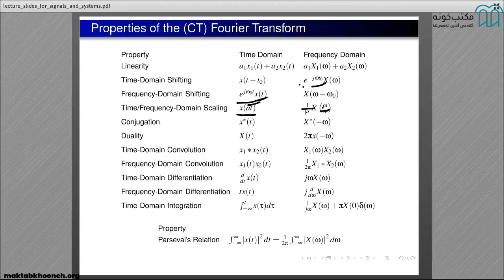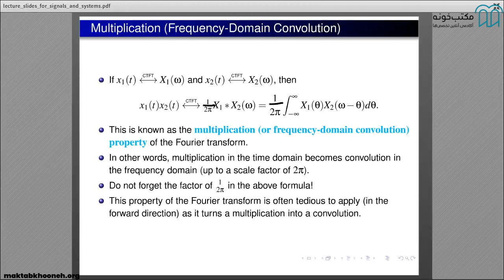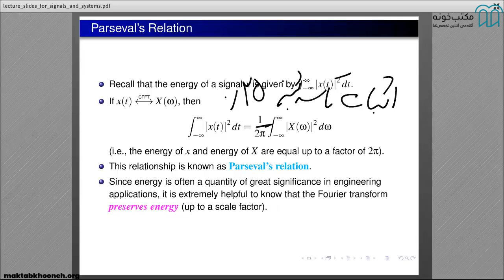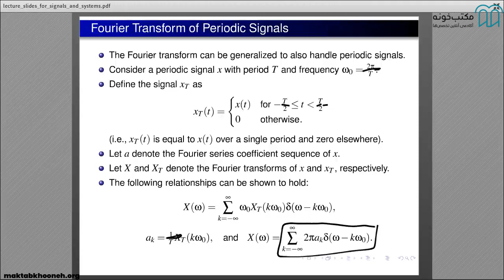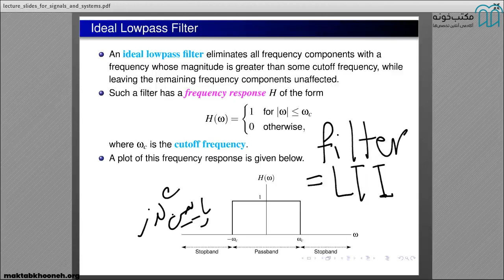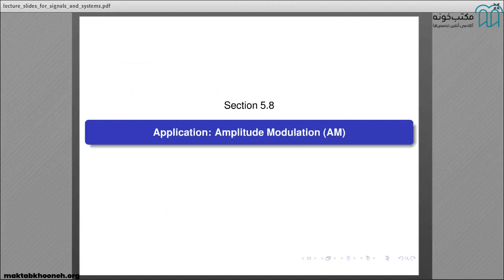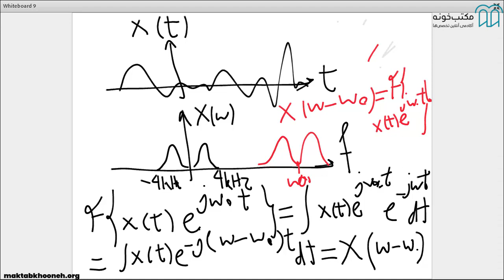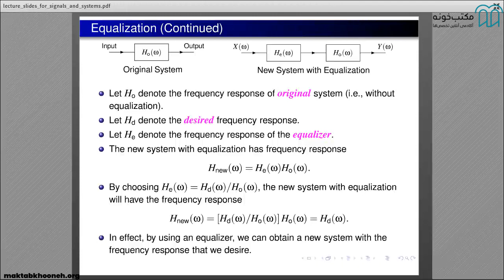آموزش انتقال داده قسمت ۴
انتقال داده به معنای جریانی از بیت‌ها به‌صورت دیجیتال است که از طریق کانال‌های مخابراتی، نقطه‌به‌نقطه یا چندبخشی است. داده می‌تواند به‌صورت صوت، تصویر، سیگنال یا ویدئو باشد که به‌وسیله سیگنال مداوم منتقل می‌شود و با استفاده از روش مدولاسیون دیجیتال یا دنباله‌ای از پالس‌ها ارائه می‌شوند.
درسی با عنوان انتقال داده برای دانشجویان رشته مهندسی کامپیوتر مقطع کارشناسی ارائه شده است که معرفی مباحثی مرتبط با مخابرات در لایه پایینی شبکه یعنی لایه فیزیکی را در بردارد. باتوجه‌به اینکه پایه این درس مخابرات است به همین دلیل درس انتقال داده رشته مهندسی کامپیوتر شباهت‌هایی را با درس مخابرات 2 یا مخابرات دیجیتال رشته مهندسی برق در مقطع کارشناسی ارشد دارد.

استاد: دکتر جواد کاظمی‌تبار
سید جواد کاظمی تبار برنده مدال نقره کشوری در المپیاد سال ۱۳۷۷ و نفر سوم کنکور سراسری در سال ۱۳۷۸، مدارک کارشناسی و دکتری خود را در رشته برق و کامپیوتر به ترتیب در دانشگاه صنعتی شریف (۱۳۸۲) و دانشگاه کالیفرنیا در شهر ارواین (۱۳۸۷) دریافت نمود. وی در سال ۱۳۹۱ و به هنگام کار در شرکت Guardian Analytics با روش‌های داده‌کاوی در کشف تقلب‌های بانکی آشنا گردید. در همان شرکت بود که وی موفق به اخذ گواهینامه امنیت +Comptia Security گردید. مطالعه کتاب‌ها و دوره‌های انجمن بازرسان تقلب گواهی شده وی را با انواع تقلب در صنایع بیمه، بانک و بورس اوراق بهادار آشنا نمود. وی پس از بازگشت به ایران و از سال ۱۳۹۴ عضو هیئت‌علمی دانشگاه و مشاور شرکت‌های نرم‌افزاری همچون توسن و سان بوده است.

 برای مشاهده آموزش انتقال داده در مکتب‌خونه از طریق لینک‌ زیر وارد شوید